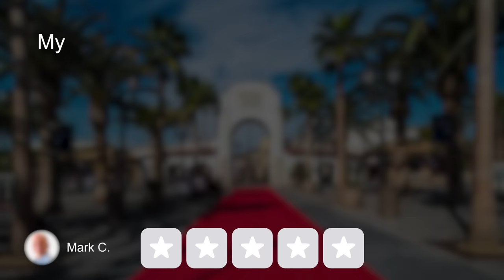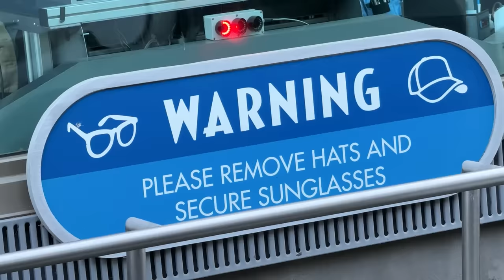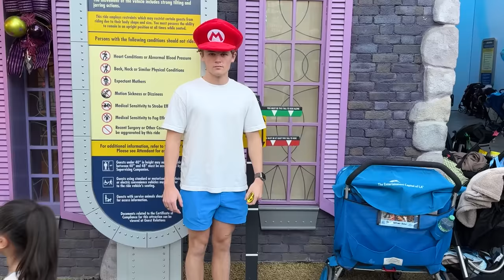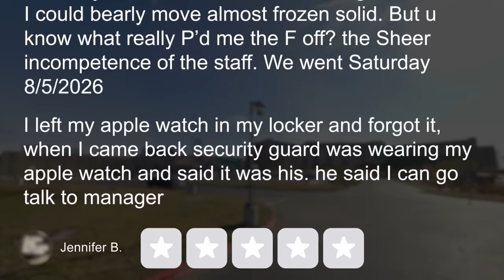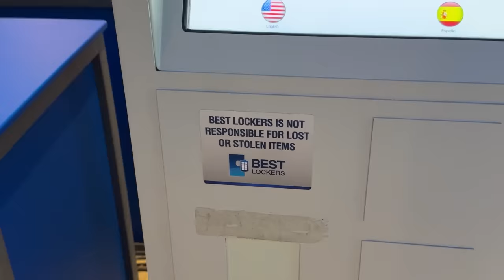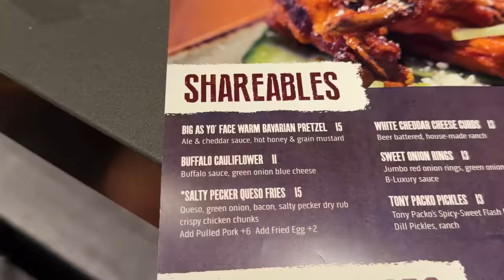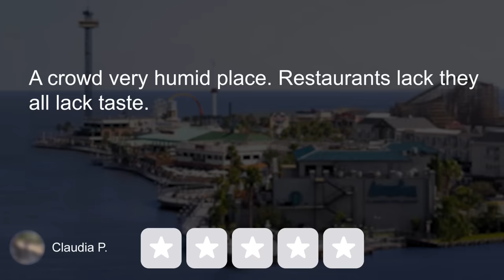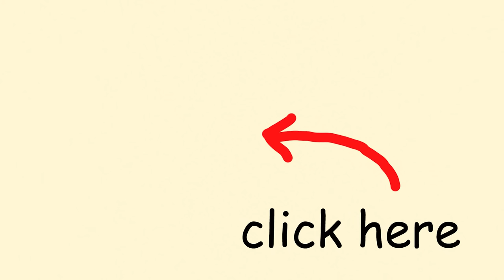I Tested 1-Star Theme Parks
short kings unite